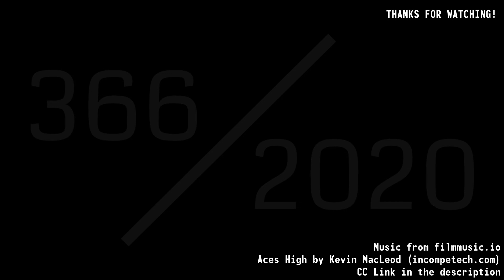"The Lego Movie 2," "Valerian and the City of a Thousand Planets," and "Tread" - 366/2020 - #25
In my quest to watch 366 movies in 2020, here are three more quick reviews!

In this episode: Everything is NOT awesome in "The Lego Movie 2: The Second Part," Dane DeHann stars in "Valerian and the City of a Thousand Planets," and the documentary film "Tread."